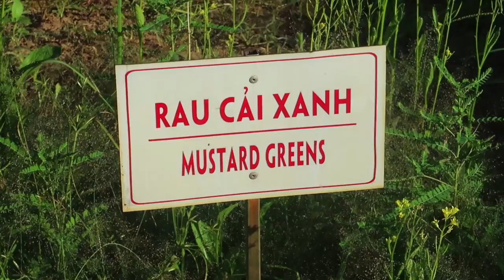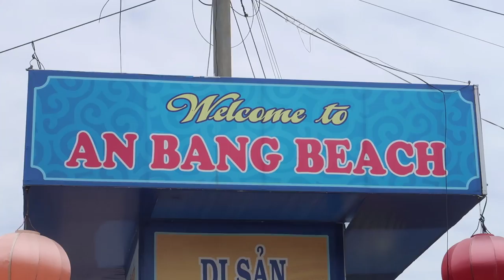What to eat in Hoi An? - White Rose Dumplings | Vietnam Vlog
We had MORE GREAT FOOD in Hoi An, Vietnam. Started off the day by hiring bikes from our accomodation at the Sincerity Hotel in Hoi An and rode it around town for the day. First destination was An Bang beach which was a relatively short distance from our hotel. Very nice beach and had a good time.

This was followed by a short stop at a neighbouring rice field where we encountered a family of water buffalos! The baby buffalo was too cute.

We had ‘banh bao banh vac’ (white rose dumplings) for lunch. We had seen pretty good reviews on Tripadvisor regarding this Hoi An specialty dish and was not disappointed. However, us being us, it wasn’t enough so we stopped for 2nd lunch at a restaurant in Old Town called Pho Xua. The Pho Bo (Beef noodles) and white rose dumplings there were pretty decent (and super cheap!). The rest of the day was spent wandering the Old Town where it ended up storming and rained a heap. Dinner was 2 rolls from our favourite banh mi stop in Hoi An - Banh Mi Khanh! SO GOOD!

We really appreciate all your support and comments! There will be one final Vietnam vlog coming up before we share some other adventures with you all.

John - @fluffy.jonzz
Malie - @malie_myseefooddiet